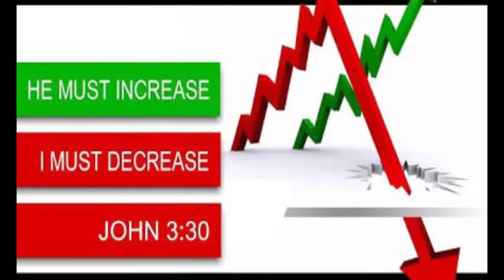BRO.LIVINGSTON & SANTOSH EP:59